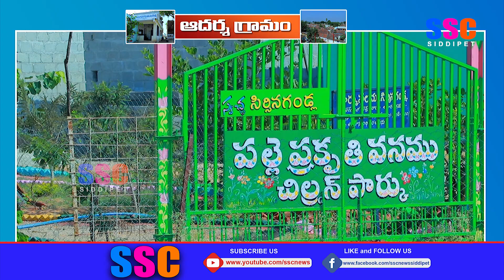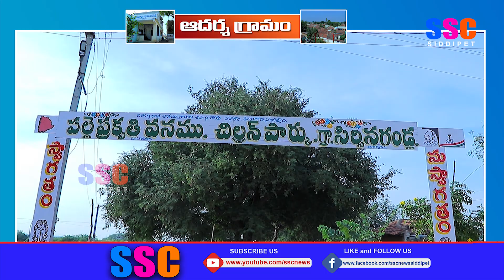కొండపాక మండలం సిర్సినగండ్ల గ్రామ అభివృద్ధి పై ప్రత్యేక కార్యక్రమం || SSC